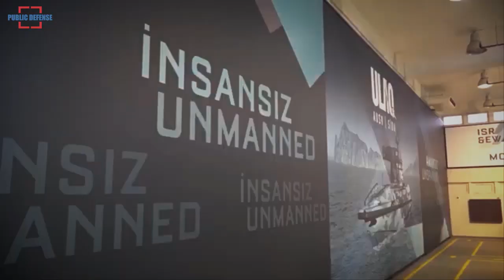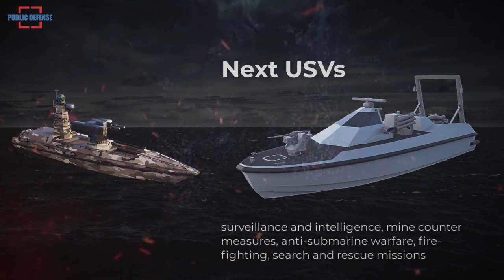ULAQ the Blue Homeland AUSV has was Launched and Sea Trials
Sea trials for Turkey’s first weaponized unmanned vessel Ulaq have commenced, Meteksan Savunma manufacturer announced.

The Armed Unmanned Marine Vehicle, the first platform of the Ulaq series, whose prototype production was completed, was launched and sea tests began, the company tweeted.